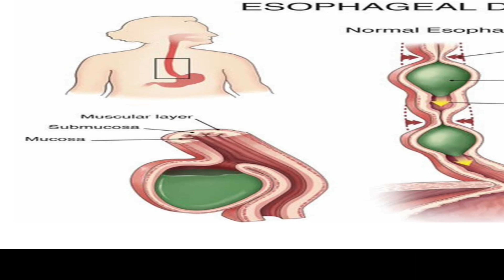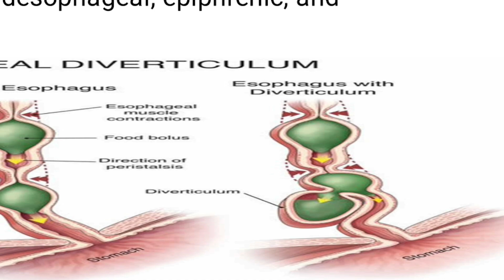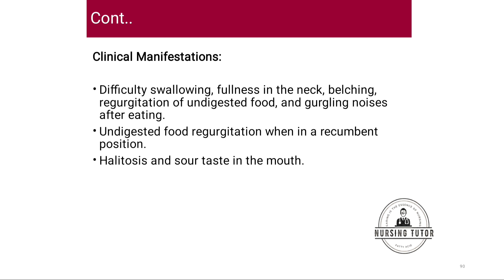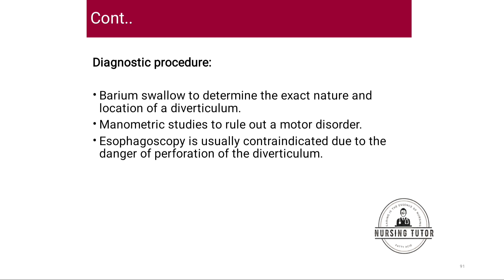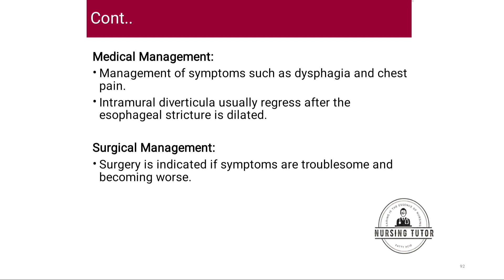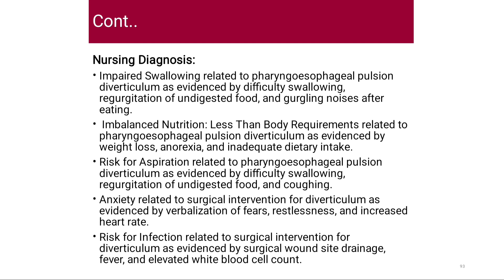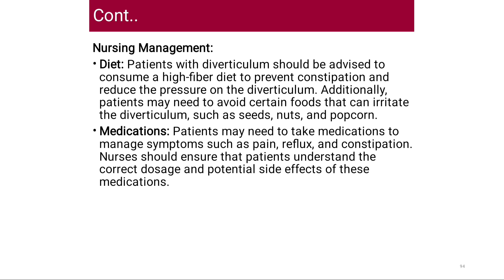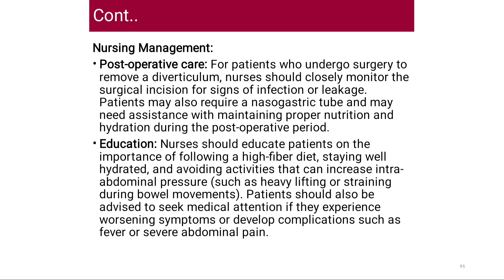Diverticulum | AHN-I | 3RD SEMESTER | BSN | KMU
Discover the world of esophageal diverticula, the rare outpouchings in the esophagus that can cause swallowing difficulties. Learn about their types, such as Zenker’s and epiphrenic diverticula, potential causes like muscle disorders, and treatment options. Stay informed and understand when to seek medical advice.”

This brief overview provides a snapshot of the condition, perfect for a YouTube video introduction. 🎥✨